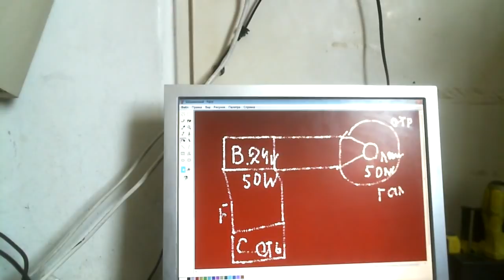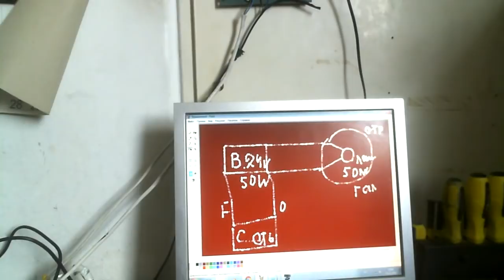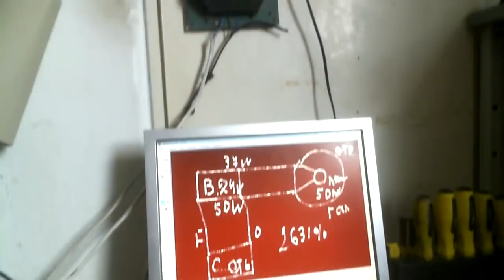Схема мини печки для зимы с КПД 2361%